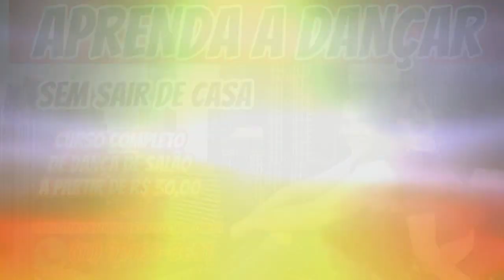10 PASSOS INTERMEDIÁRIO DE BOLERO COM FRANZ ROCHA E PATRICIA AGULAR CURSO NOVO BOLERO ED ESPECIAL 03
ESTES 10 PASSOS FAZ PARTE DO NOVO CURSO APRENDA A DANÇAR BOLERO EDIÇÃO ESPECIAL VOL 03
PASSO A PASSO COM FRANZ ROCHA E PATRICIA AGUILAR ADQUIRA CURSO COMPLETO DE DANÇAS DE SALÃO